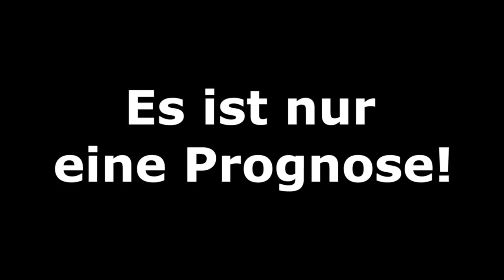2.Runde DFB Pokal I FIFA Prognose I 2018/19 Deutsch (HD)